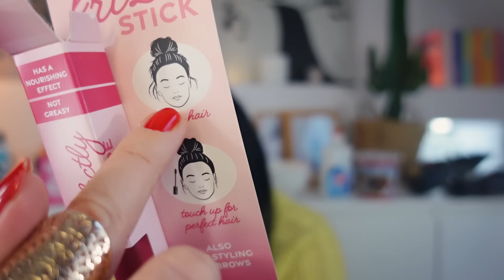ACTION #66 | 😼 JUSTE POUR LE PLAISIR ! 😼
🔽DÉROULE LA BARRE POUR LIRE LES INFOS (CLIQUE SUR « PLUS »)🔽

🌈🌈 N'oubliez pas de payer vos commandes internet en passant par Igraal. En vous inscrivant via mon lien, vous gagnerez 10 € directement dans votre cagnotte !! De mon côté, je gagnerai 3 euros. Une façon de soutenir mon travail. Merci à vous. MON LIEN

▶️  POINT TRANSPARENCE
◼️ Produits reçus gratuitement : Non
◼️ Collaboration commerciale : Non

◼️ IGRAAL : pour payer moins cher vos achats sur internet, passez toujours par Igraal ! En vous inscrivant via mon lien, vous gagnerez 10€ directement dans votre cagnotte et moi je gagnerai 3€. Une façon de soutenir mon travail. Merci à vous.

◼️ LA PRESCRIPTION LAB = 10,60€ au lieu de 20,60€ avec mon lien

◼️ WANTEEED : L’appli qui cherche les codes promos à ta place ! 3€ directement dans ta cagnotte avec mon lien =

💟 Je m'efforce de créer une atmosphère positive et conviviale sur ma chaîne. Tous les commentaires grossiers, injurieux ou déplacés seront systématiquement supprimés. Mon objectif est de maintenir un environnement respectueux pour tous les membres de ma communauté. Bisous Câlins.

Commente " Pour le plaisiiiiiiiiirrrrrrrrrr ! " si tu as lu la barre d'info en entier. (en espérant que tu aies la chanson dans la tête !!)